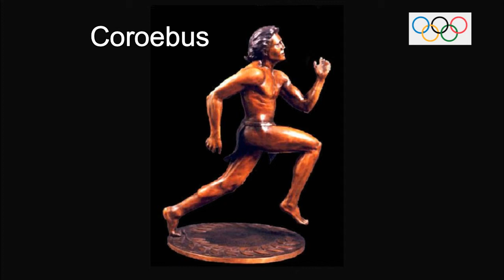Símbolos olímpicos ║ El laurel Olímpico y el Premio de igual nombre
Ser laureado es ser reconocido como el mejor, Este magno reconocimiento tiene su origen en épocas remotas, desde el mismo iniciode los Juegos Olímpicos de la Antigüedad.
En la Antigua Grecia, a los ganadores de las competencias olímpicas no se les entregaban medallas, sino que, como reconocimiento a sus logros se les colocaba una corona de olivos. El atleta triunfante era proclamado héroe por su ciudad de origen, se le agasajaba y se le veneraba como a deidades ya que este triunfo significaba también un orgullo máximo para la ciudad.
La corona de laurel simboliza el espíritu deportivo vinculado a los Juegos Olímpicos. La leyenda indica que en los primeros Juegos de la era antigua, en el 776 aC, el ganador de la primera carrera, llamado Korebo, fue distinguido con esa corona, que se diseñaba con ramas de olivos (el “Kotinos” o “Continus”).
El Kotinos, palabra que en griego antiguo significa la rama del olivo y por extensión la corona del vencedor, es un emblema simple, sobrio, pero también único, supremo y perpetuo. Simboliza la importancia histórica de la Grecia antigua, el ciclo inextinguible de la vida, y la calidad imprescindible de los Juegos Olímpicos. Apunta a la unidad del pasado con el presente. Es un símbolo universal de libertad, esperanza, sencillez y es una fuente de inspiración para los deportistas y los ciudadanos del mundo entero.

El Laurel olímpico es un galardón entregado por el Comité Olímpico Internacional (COI) a las personalidades que han realizado notables contribuciones al «olimpismo», en las áreas de educación, cultura y promoción de la paz. El elegido es nominado por un jurado de notables.1
El origen del reconocimiento se encuentra en la Agenda Olímpica 2020 como una recomendación para el fortalecimiento del deporte y la cultura, y es entregado en las ceremonias de apertura de los Juegos Olímpicos